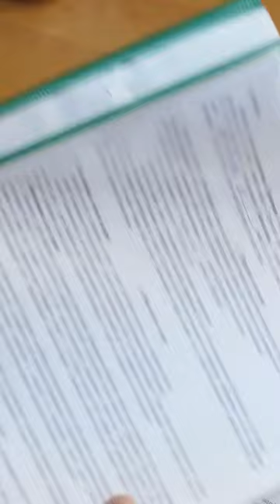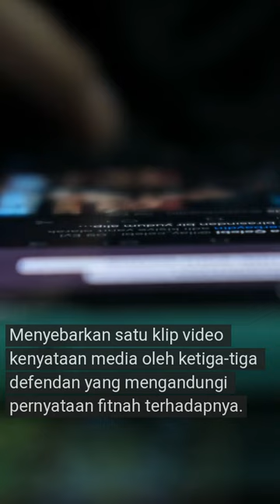Mashitah saman NGO fitnah dirinya, suami terbabit kes pemerdagangan manusia